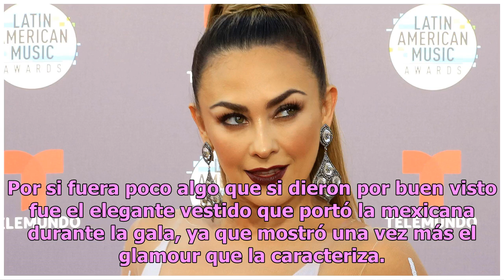Aracely Arámbula hace grosería a la Virgen de Guadalupe y la atacan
Aracely Arámbula dejó a todos sorprendidos con su espectacular interpretación en las mañanitas de la Virgen de Guadalupe, pero también causó la furia de los feligreses al compararse con la morena del Tepeyac. La actriz quien esta vez apareció más espectacular que nunca decidió compartir una foto jun...